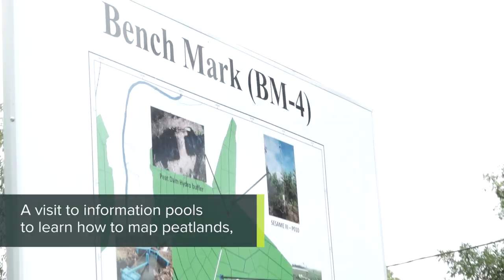A new paradigm for forest research and development on the world stage